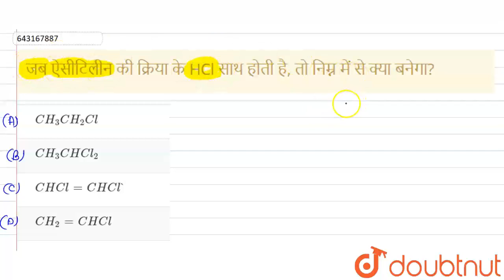जब ऐसीटिलीन की क्रिया के HCl साथ होती है, तो निम्न में से क्या बनेगा? | 12 | बिहार पॉलिटेक्निक प...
जब ऐसीटिलीन की क्रिया के HCl साथ होती है, तो निम्न में से क्या बनेगा?
Class: 12
Subject: CHEMISTRY
Chapter: बिहार पॉलिटेक्निक प्रवेश परीक्षा मॉडल सॉल्वड पेपर 2016
Board:Polytechnic

👉 Have Any Query? Ask Us.